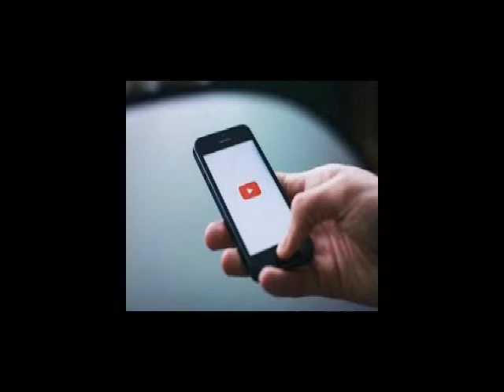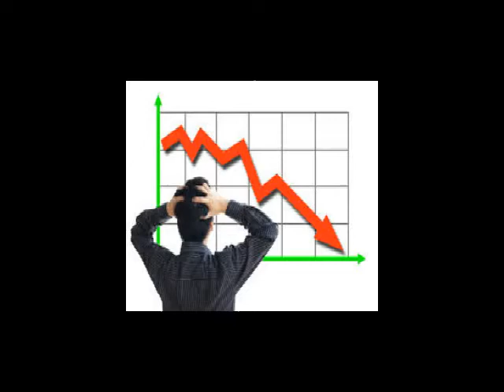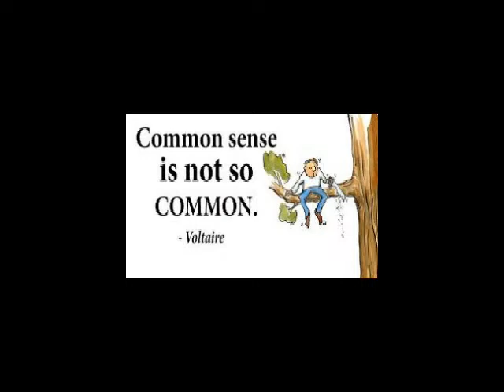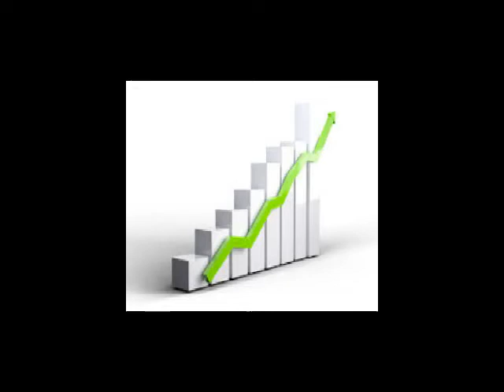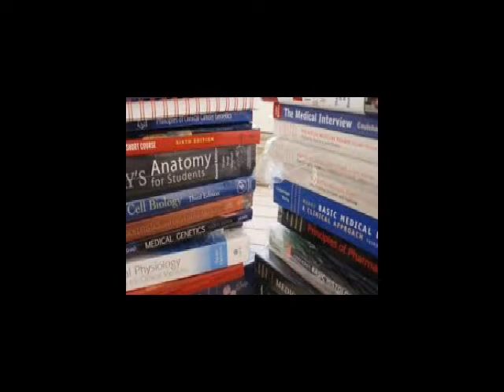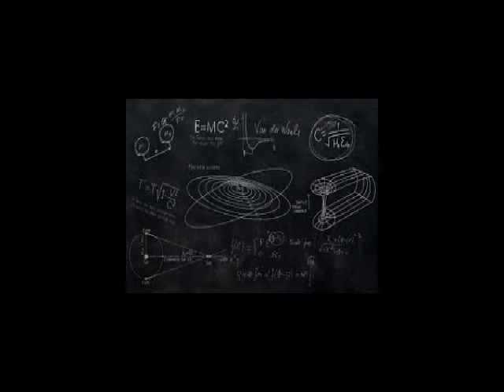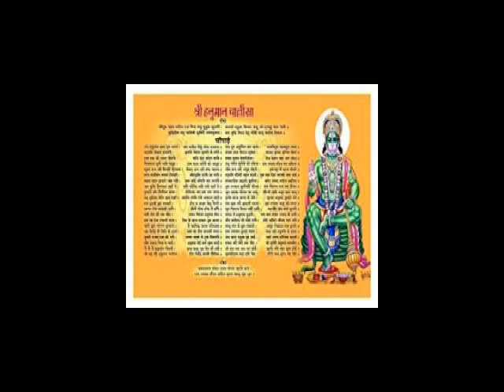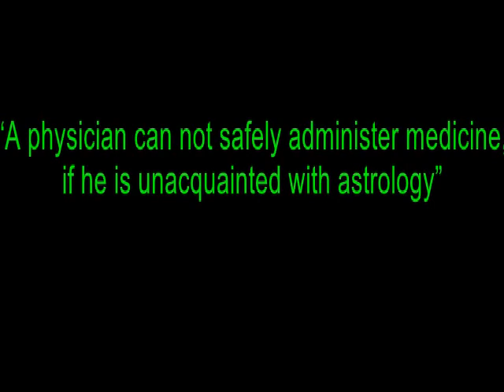মিঃ মহেশ্বরীর কাছে একটি অনুরোধ ....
Kaal Sarpa yoga.Kaal Sarpa dosh nivaran.Kaal Sarpa dosh ka upai.Kaal Sarpa dosh ka effect.Kaal Sarpa dosh ka lokshaan.Kaal Sarpa dosh ka puja.Kaal Sarpa yog kyun hota hain.Kaal Sarpa dosh in Bengali.Kaal Sarpa yoga in Bengali.Indian Astrology.Kaal Sarpa dosh in Indian Astrology.Prediction about Kaal Sarpa dosh.Indian Astrological channel.Indian Astrology..Sanatann Jyotish.Vedic Astrology.Vedic Astrology in bengali.Vagyo ke nijer golam bananor jonnyo eta jantei hobe.Bad luck from Good luck.how to success in life?.How to win your luck?.world best astrologer.world best astrology.best astrology.Best Astrologer.Best Indian astrology.Best indian Astrologer.Astrologer.Astrological classes.Best Astrologer in WEST BENGAL.Astrology vs Science.What is ASTROLOGY.How astrology works?.How we improve ourselves?.How to reduce bed effect from our life?.How to increase good effect in our life?How to get success in our life?.How stars effect in our life?.Is Astrology really works?.Khudki zindegi ko assan baniye.Rule your destiny like a king.How to became a real hero in you life?.Be a some one from no one.Astrology is not superstition.Astrology is not illusion.Rasi chakra.Ananta kaal sarpa.Kulik kaal sarpa.Vasuku kaal sarpa.Sankha phal kaal sarpa.Padma kaal sarpa.Mahapadma kaal sarpa.Takshak kaal sarpa.Karkatak kaal sarpa.Shankha chur kaal sarpa.Ghatak kaal sarpa.Vishadhar kaal sarpa.Sesh naag kaal sarpa.Mesh rashi.Brisha rashi.Mithun rashi.Karkat rashi.Simha rashi.Kanya rashi.Tula rashi.Brischik rashi.Dhanu Rashi.Makar Rashi.Kumbha rashi.Meen rashi.Aries.Taurus.Gemini.Cancer.Leo.Virgo.Libra.Scorpio.Sagitarious.Capricon.Aqurious.pices.Puranjay Astrology.Astrologer of PURANJAY.Vedio of puranjay.Video of puranjay astrology.Video of Sourav Sharma.Sourav Sharma vedio.Bhartiya joytish.Vartiya jyotish.মিঃ মহেশ্বরীর কাছে একটি অনুরোধ .